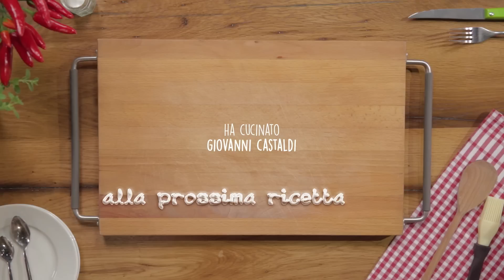Torta 5 minuti salata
La torta 5 minuti salata è un'idea sfiziosa e veloce da servire come antipasto, perfetta quando si hanno ospiti improvvisi! GUARDA ANCHE LA FOTORICETTA